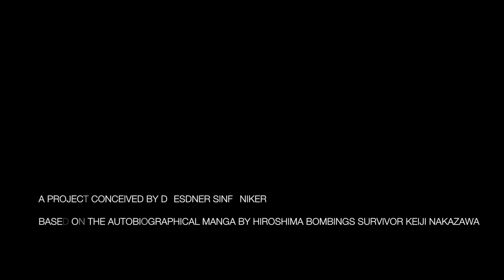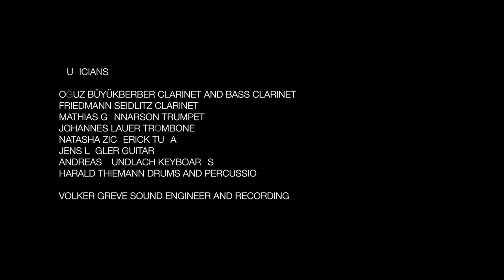"Barefoot Gen" by Bass Clarinetist Oğuz Büyükberber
Barefoot Gen

A Project Conceived By Dresden Sinfoniker

Based On The Autobiographical Manga By Hiroshima Bombings Survivor Keiji Nakazawa

Performed At The Japanese Palace In Dresden On August 6 2015 To Commemorate The 70Th Anniversary Of Hiroshima Bombings

Music Composed By Oğuz Büyükberber
Video Art By Oğuz Büyükberber

Concept By Markus Rindt
Dramaturgy Manuel Gogos

Musicians

Oğuz Büyükberber Clarinet And Bass Clarinet
Friedmann Seidlitz Clarinet
Mathias Gunnarson Trumpet
Johannes Lauer Trombone
Natasha Zickerick Tuba
Jens Legler Guitar
Andreas Gundlach Keyboards
Harald Thiemann Drums And Percussion

Volker Greve Sound Engineer And Recording